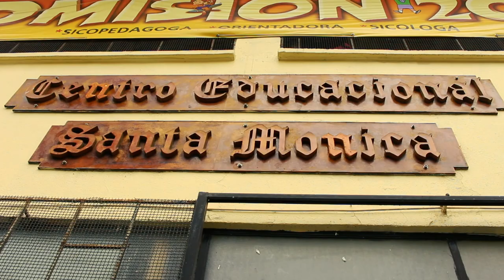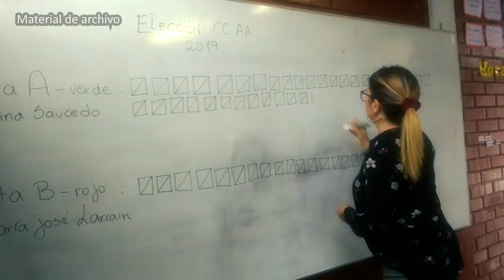Elecciones Centro de Alumnos - Centro Educacional Santa Mónica